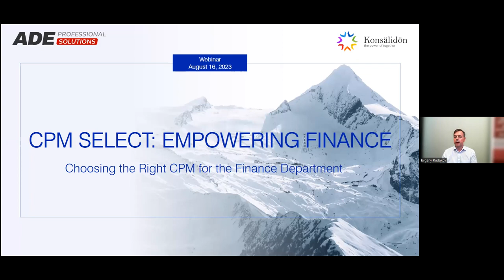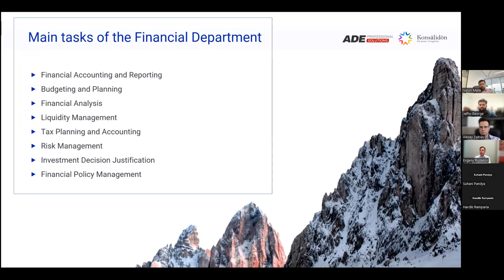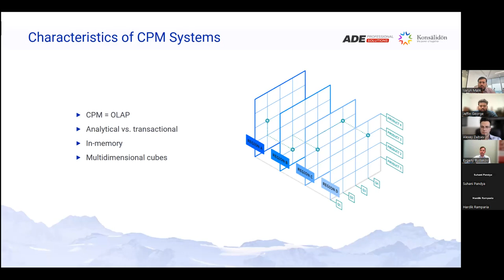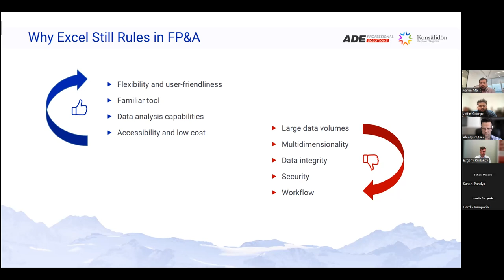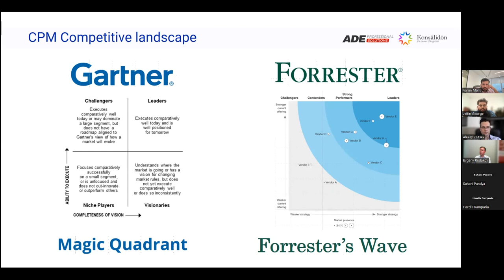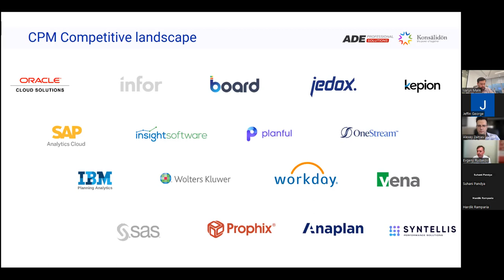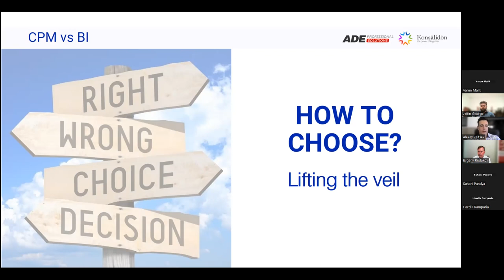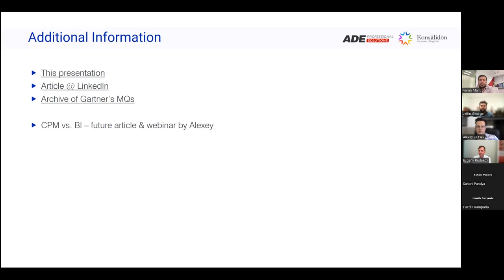CPM Systems and selecting the Ideal Solution for your Finance Department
In the modern world information is one of the major sources of competitive advantages for companies.

When looking at the finance departments, the information is coming from and is being used in multiple systems, some types of which are: ERP, CPM, BI, and separate specific systems not to mention Excel.

Out of these Corporate Performance Management (CPM) systems stand out for their powerful impact on the financial result, because thanks to their rich functionality, they allow one to plan, budget and simulate various scenarios for the future of the company.

The competitive landscape of CPM systems is constantly changing due to new technical capabilities of information technology in general and new requirements for such systems. Making sense of this landscape is not easy as categorization and rating systems used by agencies like Gartner or Forrester are quite varied and confusing. Not to mention that they may well be biased.

Meanwhile, new players in the market can be no worse than already-established leaders. And even surpass them in terms of price functionality and technological level.

We will try to break through these obstacles by analyzing the application areas, and the main players in this market, and highlighting the main advantages of various systems that will help you choose the right
system for your company.

Meet the speakers:
Evgeny Rudakov is an experienced speaker with a background in financial due diligence, IFRS statements, and project management. With expertise in various sectors such as electricity, oil and gas, and agro-industrial, he has worked with companies in Russia and abroad to set up internal control and corporate governance systems.

Alexey Zaitsev is an expert in FP&A, Budgeting, S&OP, Business Intelligence, Data Analysis, and ERP. With over 15 years of hands-on experience in EPM, BI, and ERP implementation across diverse industries such as Machine-building, Retail, Public Sector, Financial Sector, Mining, Oil and Gas, Telecom, Professional Services, Distribution, and more.